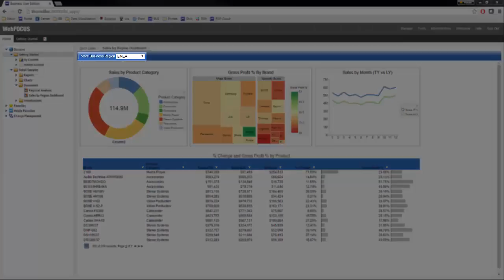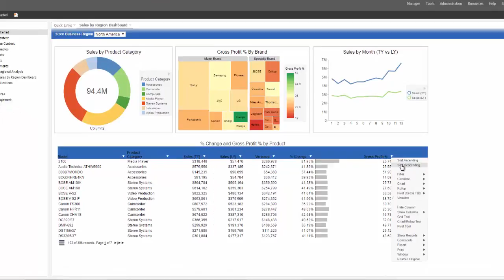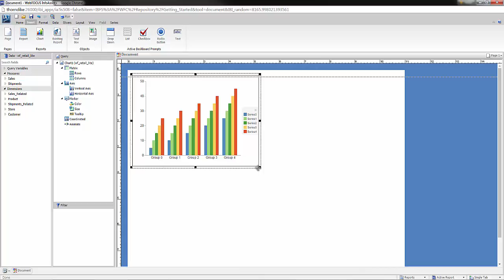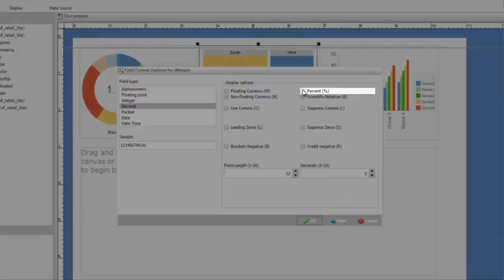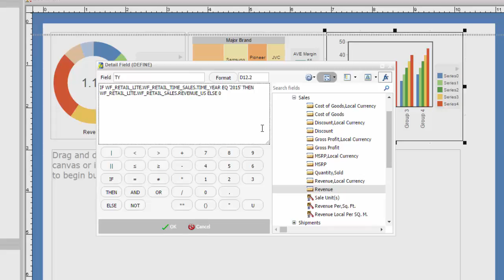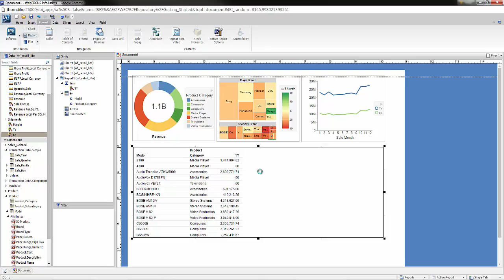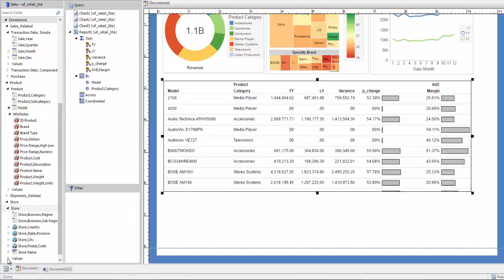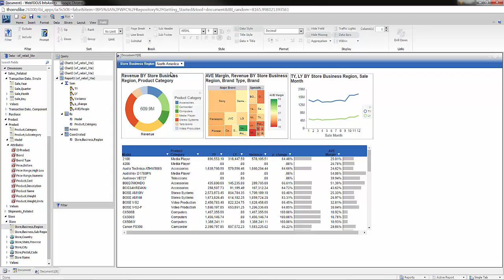WebFOCUS 8.2 BUE Sample Document: Sales by Region Dashboard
Learn how to create and modify a dashboard using sample retail data that features in-document analytics capabilities.